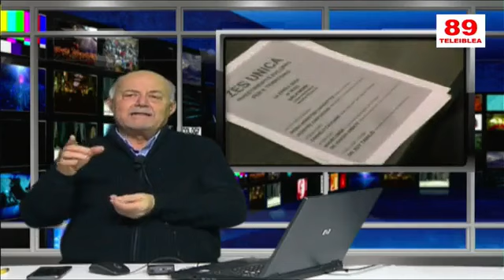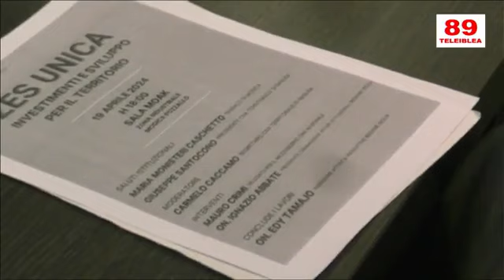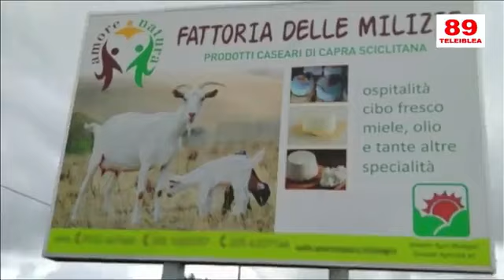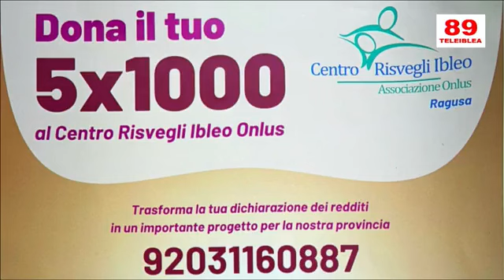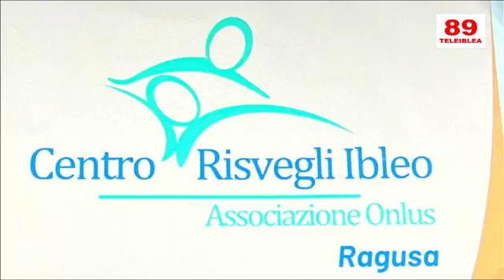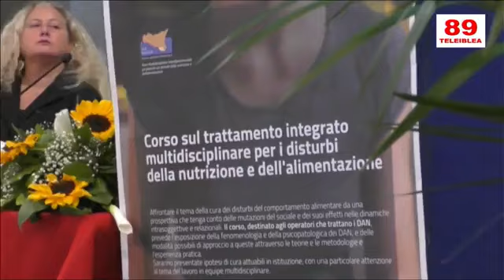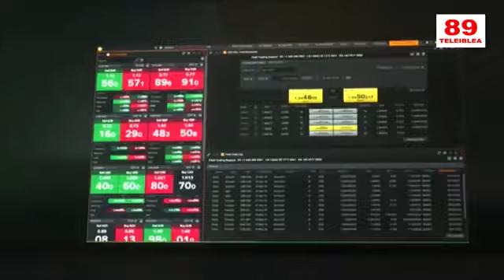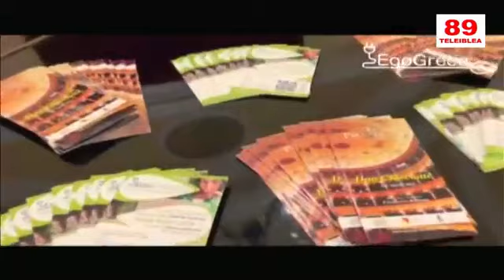Tg del 22 aprile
Nell'Indice: Ancora freddo. Ibla in solitudine. Scontro tra navi davanti la Sicilia. Il prefetto sul problema della case a rischio a Pozzallo. Incontro allo IACP. Interviste a Ammatuna, Dipasquale, Abbate. La politica in provincia Lavardera e Niki Vendola. La questione ZES. Incontro a aModica con l'assessore   Tamajo. Interviste. Le feste di san Giorgio a Modica e Ragusa. Lo sport